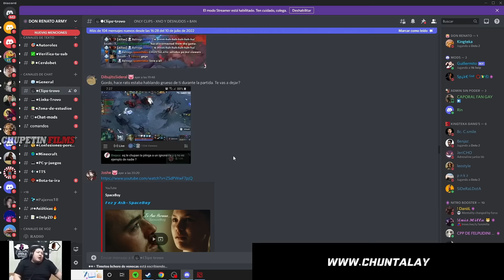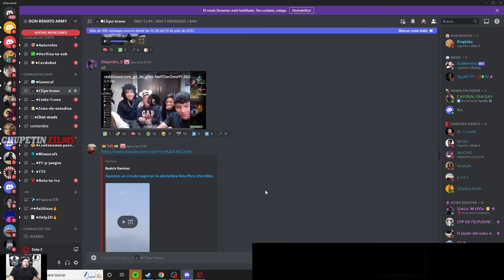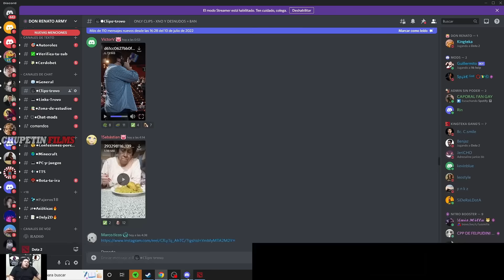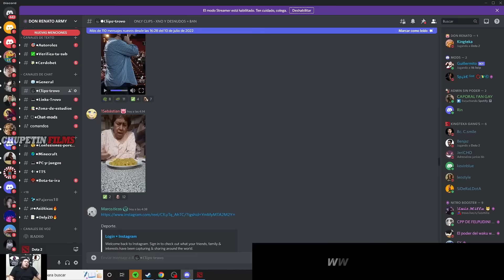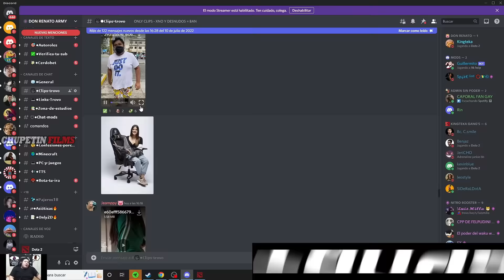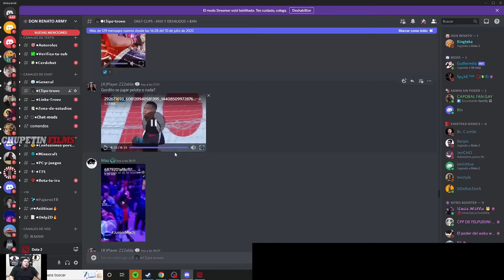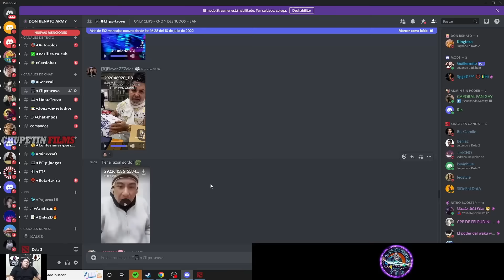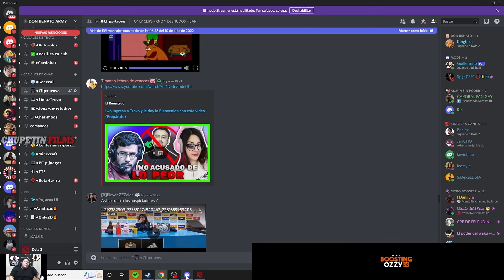😂KINGTEKA REACCIONA A CLIPS DE SU DISCORD ENVIADOS POR SEGUIDORES #2 😂